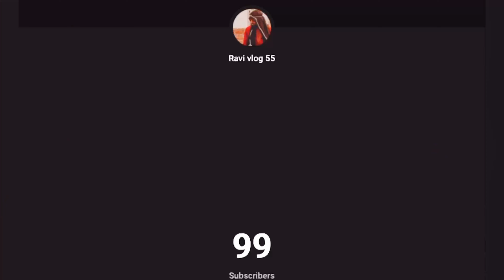0 से 100 तक का सफर🙃 || 100 subscriber ka safar || 100 subscriber complete party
Device                  :- I phone 12
Storage                :-64gb

kesa laga vlog guys ek comment jaror karna